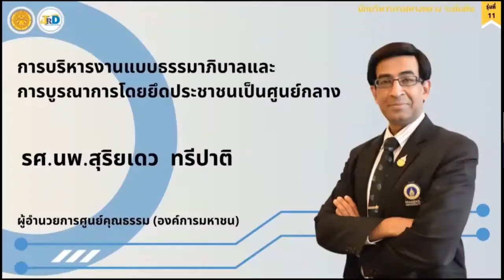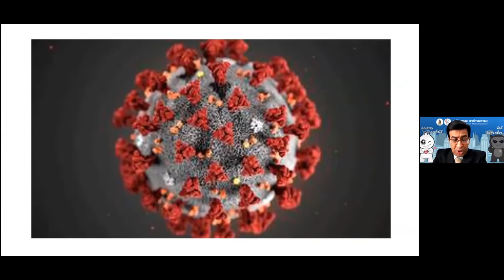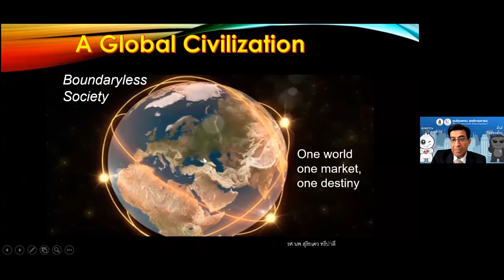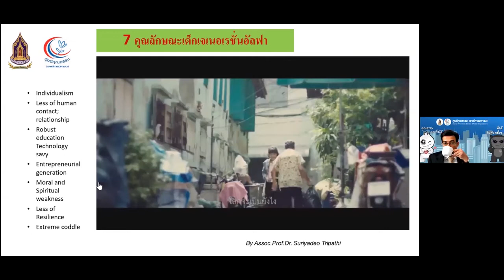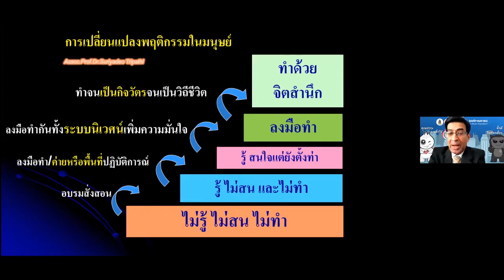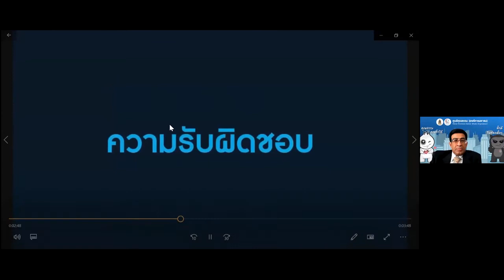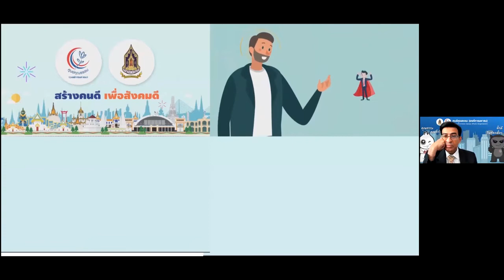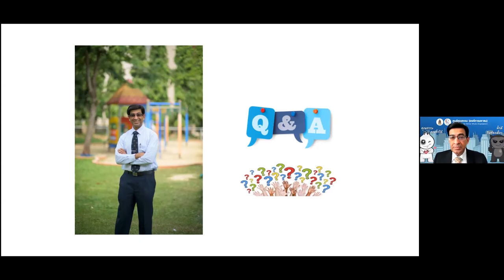การบริหารงานแบบธรรมาภิบาล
การบริหารงานแบบธรรมาภิบาลและการบูรณาการโดยยึดประชาชนเป็นศูนย์กลาง // บรรยายโดย : รศ.นพ.สุริยเดว ทรีปาตี
@ การฝึกอบรมหลักสูตร นักบริหารกรมทางหลวงระดับต้น รุ่นที่ 11